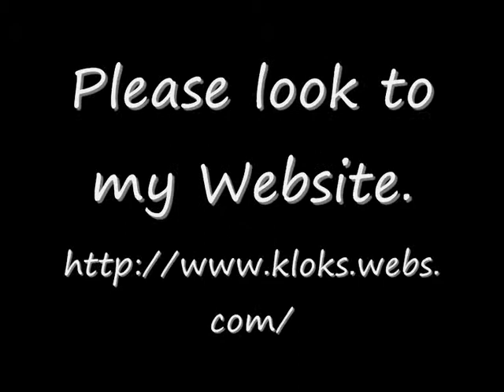Warmink Dutch Zaanse Clock For Sale On eBay UK..